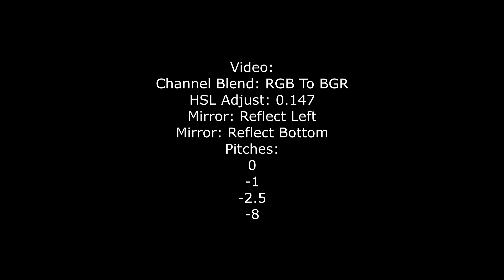How To Make Funky Cowboy Major On Vegas Pro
and all the TSVE384 / MSCCE352 / TSCCE387 / SOVE293 /MDVE982,TDVE287 / TDDVE643 Logos are the only things from me!